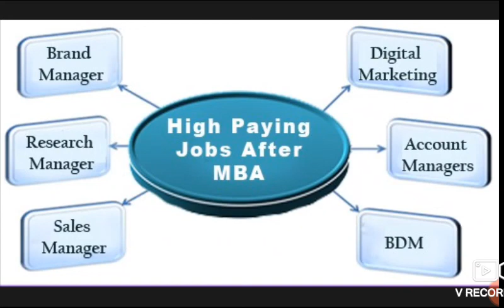High Paying Jobs after MBA||MBA 2020||Management Uses||KNOWLEDGE INFO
Most programs also include elective courses and concentrations for further study in a particular area, for example accounting, finance, and marketing. MBA programs in the United States typically require completing about forty to sixty credits (sixty to ninety in a quarter system), much higher than the thirty credits (thirty-six to forty-five in a quarter system) typically required for degrees that cover some of the same material such as the Master of Economics, Master of Finance, Master of Accountancy, Master of Science in Marketing and Master of Science in Management.

The MBA is a terminal degree and a professional degree.[2][3] Accreditation bodies specifically for MBA programs ensure consistency and quality of education. Business schools in many countries offer programs tailored to full-time, part-time, executive (abridged coursework typically occurring on nights or weekends) and distance learning students, many with specialized concentrations.